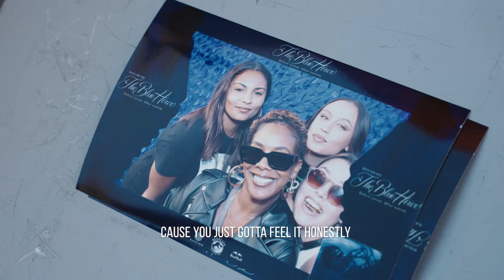Rexx Life Raj - Blue Hour Release Party Vlog (Official Video)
Listen to the Album “The Blue Hour". Out Now!